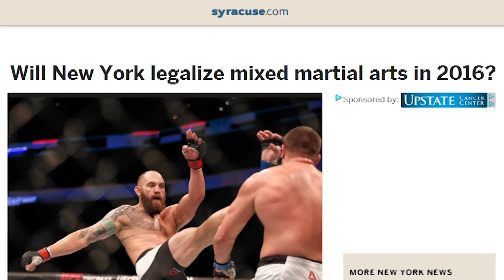The "Mixed" in Martial Arts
This breaks down the different fighting techniques that go into Mixed Martial Arts and tells why MMA is not passed in New York State.